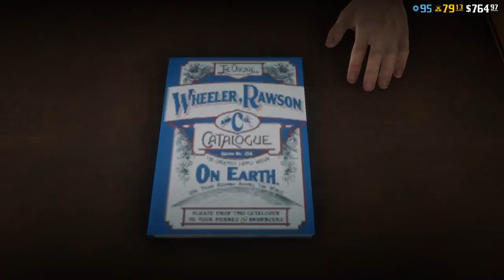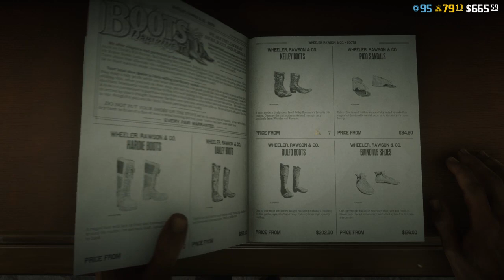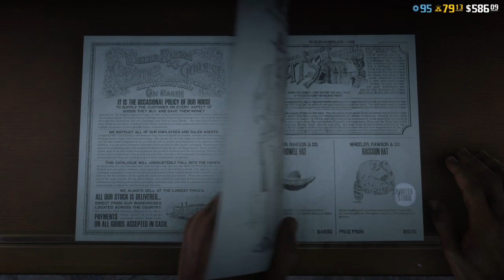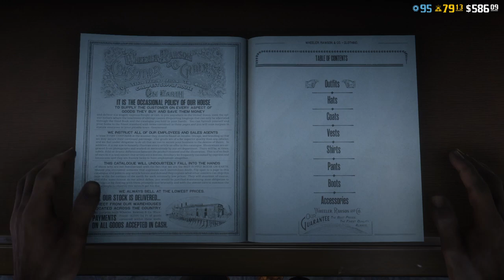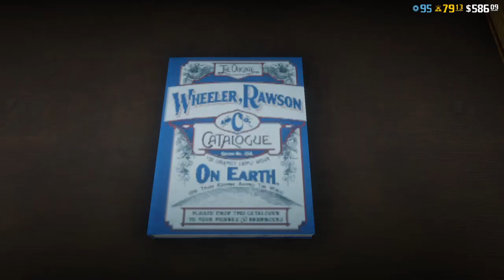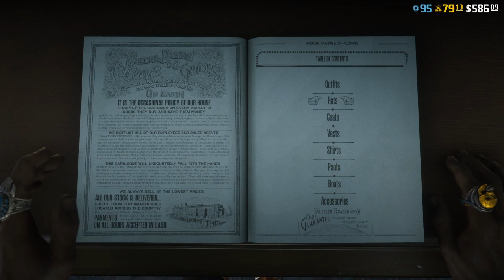Red Dead Redemption 2 Online _ Buy Clothing _ Fashion Show _ Outfits _ Barras Vest _ Citadel Boots